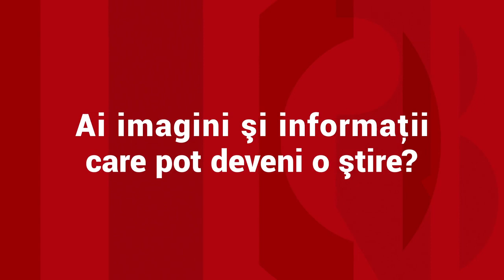Cum a uitat Octavian de grija facturilor la energie, după ce a cheltuit 6.000 de euro